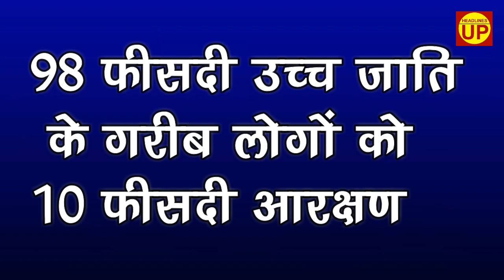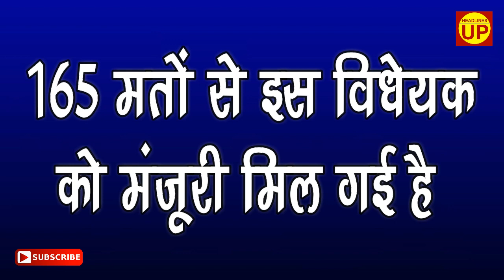सवर्ण आरक्षण बिल हुआ पास, और भी बढ़ सकता है कोटा । Headlines Up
सवर्ण आरक्षण बिल हुआ पास, और भी बढ़ सकता है कोटा. जरूर देखिए